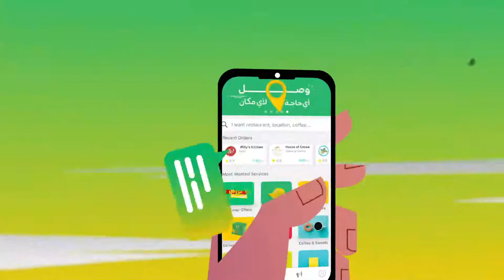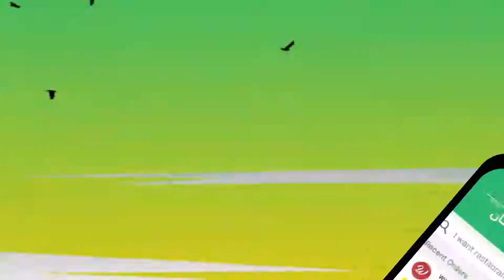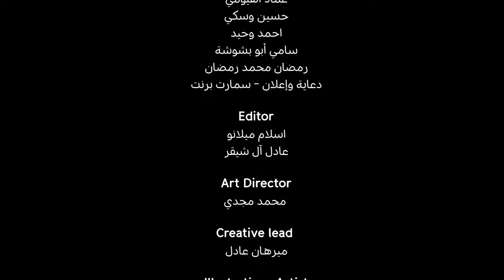وليد سليمان الحاوي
الحاوي يحكي لنا قصته مع مرسول